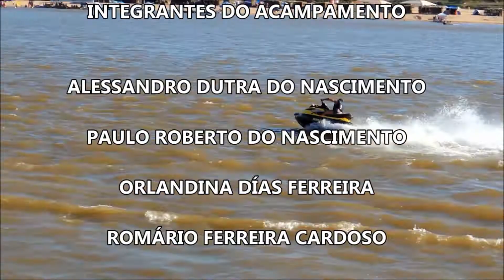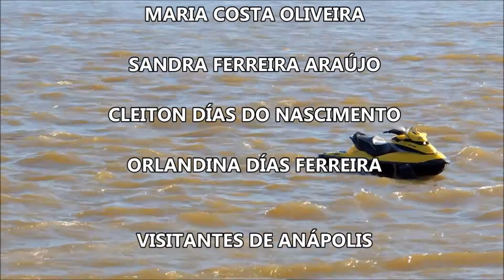ACAMPAMENTO DA ORLANDINA 2013 - RIO ARAGUAIA - PARTE 2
ACAMPAMENTO DA ORLANDINA 2013 NO RIO ARAGUAIA,RETIRO DA TIA MARIA MT,LAGO DAS PIRANHAS,REGIÃO DE LUIS ALVES GO